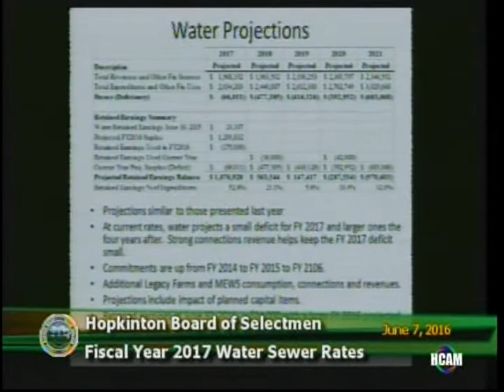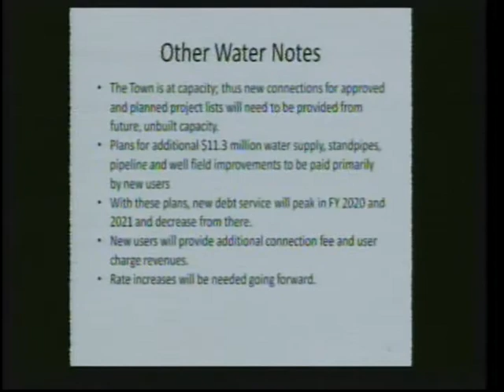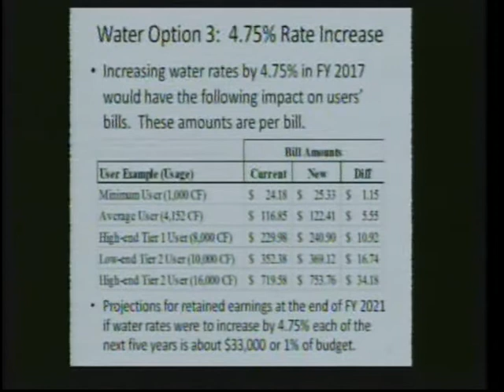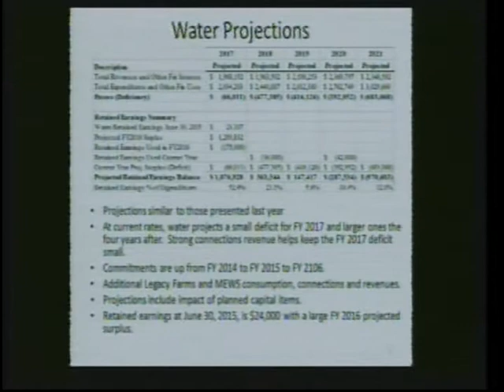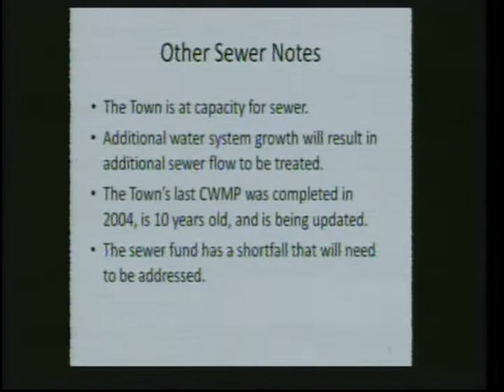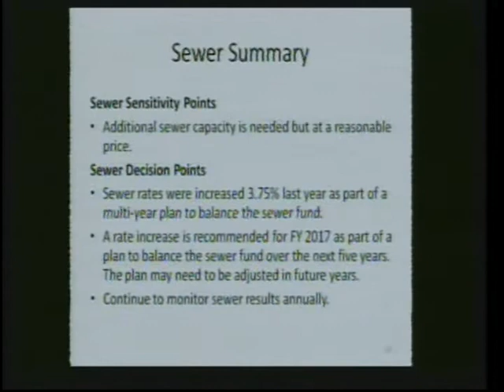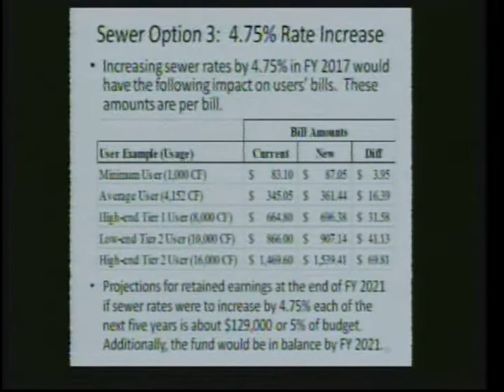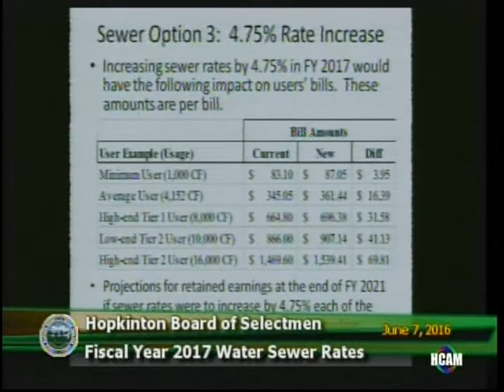Board of Selectmen 06/07/2016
Click times below to jump ahead to Agenda item:

Public Session - 1:06
Consent Agenda - 4:45
Board Resignations (Action) - 9:37
Board Appointments (Action) - 10:40
FY 16 Year End Transfers Request (Action) - 16:32
Public Hearings: Mary C. O'Brien Pratt Trail; Welzel Trail (Action) - 21:47
One Day Liquor License (Action) - 41:00
Charter Review Committee Questionnaire - 48:15
Fiscal Year 2017 Water and Sewer Rates Public Hearing (Action) - 1:11:20
Solid Waste and Recycling Contract Renewal - 2:26:27
Board Liaison Assignments/Board Invites - 3:00:03
Future Board Agenda Items - 3:04:40